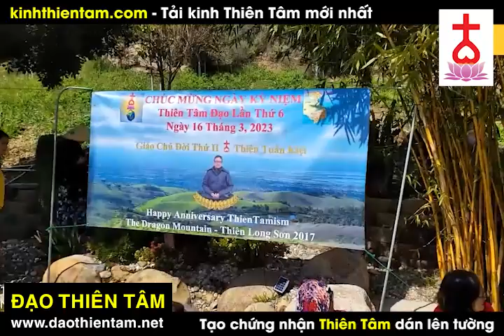Ai đeo dấu Thiên Tâm phải nắm rõ điều này - Ngo Tuan Kiet moi nhat